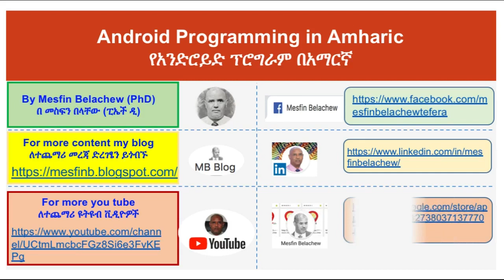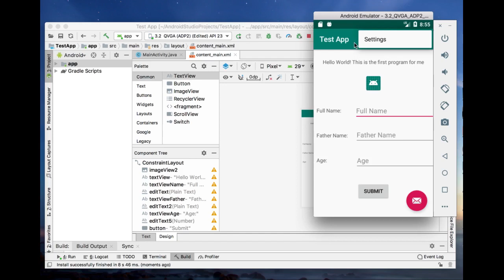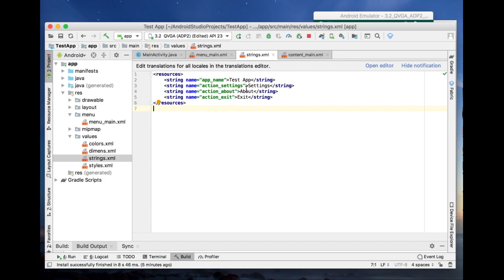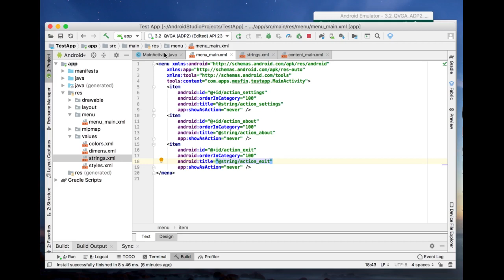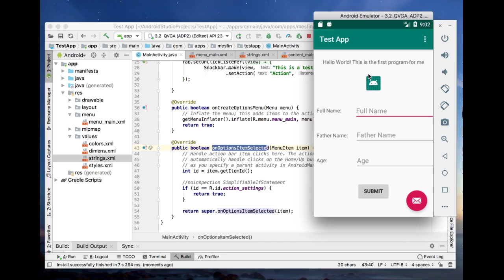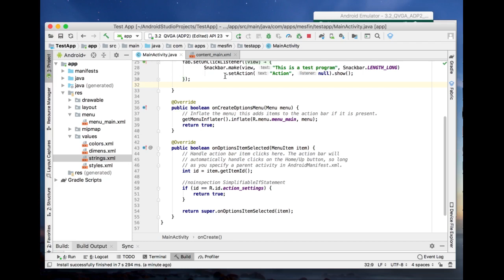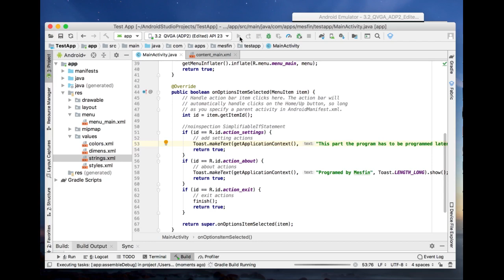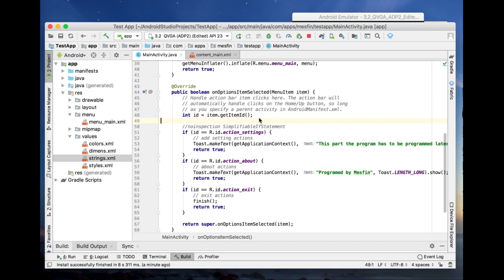Introduction to Android Programming in Amharic: Tutorials #4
This tutorial is used to guide you step by step how you can program using Android Studio a mobile application in Amharic. ይህ መልመጃ Tutorial እንዴት Android Studioን በመጠቀም  የሞባይል ፕሮግራሞችን መፃፍ እንደምትችሉ ደረጃ በደረጃ የሚያስተምር  ቪዲዮ ነው።  በዚህኛው መልመጃ እንዴት Android Studioን በመጠቀም ከዚህ በፊት በሰራነው የሞባይል ፕሮግራም ላይ ለተለያዩ አገልግሎቶች የሚጠቅሙ አማራጭ ቁልፎች (Option Menu) በሞባይላችን ከቀኝ-በላይ በኩል የምገኙ የመምረጫ ቁልፎች እንዴት መስራት እንደሚቻል አሳያለሁ።